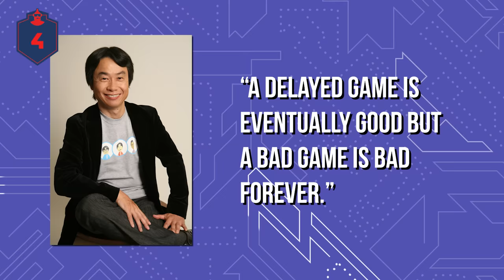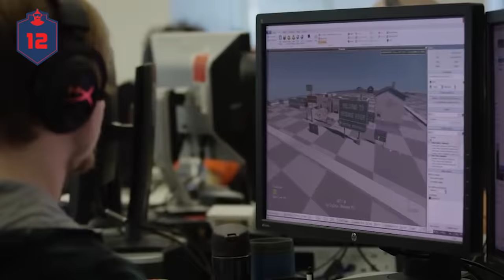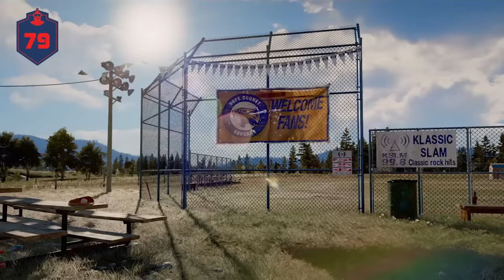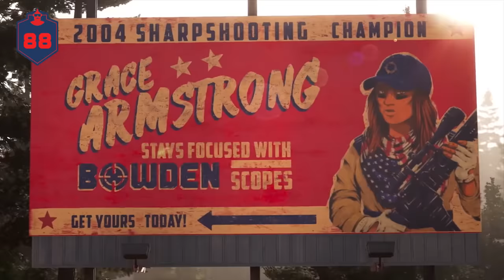107 Far Cry 5 Facts You Should Know! | The Leaderboard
The highly anticipated Far Cry 5 is almost upon us, so The Leaderboard brings you 107 facts about Far Cry 5. We unpack the development, gameplay mechanics, story, character customization, the setting, co-op mode, Map Editor and so much more!  Don't worry there are no spoilers!

Before you buy, see our early review of Far Cry 5

Researched by: Matthew Weidner
Written by: Matthew Weidner
Hosted by: Greg Henault
Edited by: David Jenkins, Caleb Pryor

Graphics and Thumbnail by: Alexandria Batchelor
Programming Manager: Darrian P. Mack
Producers: Adrian Apolonio, Jesse Gouldsbury
Executive Producers: Carrie Miller, Fred Seibert, Jeremy Rosen